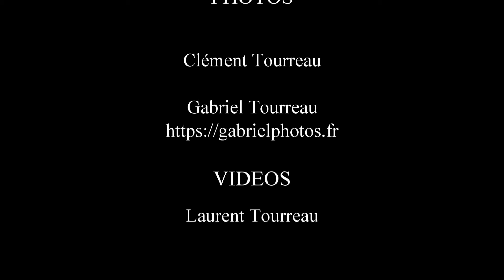Rallye des vins du Gard 2023 - 74 - VELAY Michael - VIGNES Guillaume - Peugeot 106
Crédit photos :
Clément Tourreau :